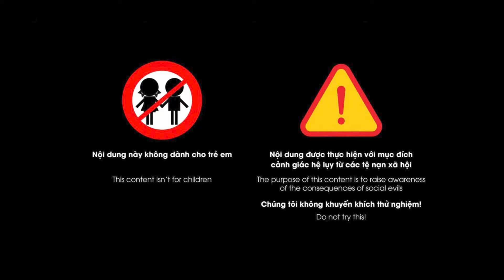Ngoại tình với trai tây | Chuyện đàn bà | Blog tâm sự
Chuyện đàn bà | Blog tâm sự | Chuyện vợ ngoại tình vì chồng yếu sinh lý không còn là chuyện lạ và hiếm gặp nữa mà đã trở thành vấn đề khó giải quyết của nhiều gia đình. Đây cũng là một trong những chủ đề khó phân biệt được trách nhiệm của chính mỗi con người trong gia đình. Vậy vợ ngoại tình khi chồng yếu sinh lý: đáng thương hay đáng trách?